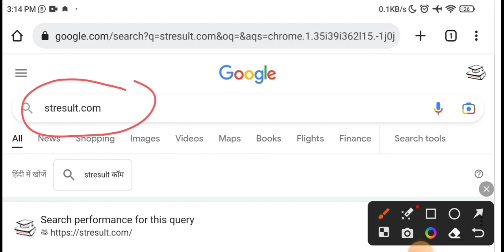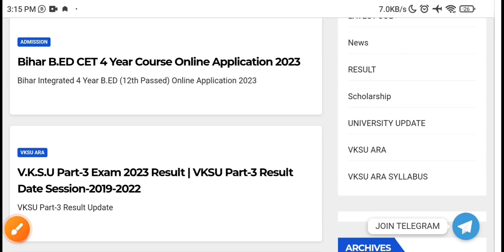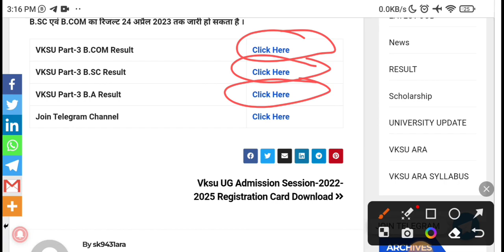Vksu Part-3 Result Session-2019-2022 आज होगा जारी । ऐसे चेक करें अपना रिजल्ट